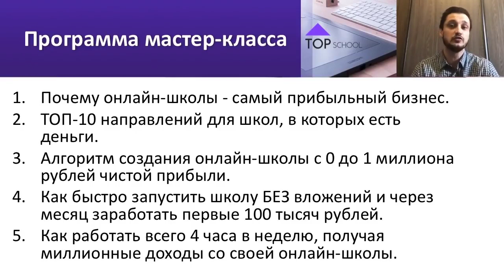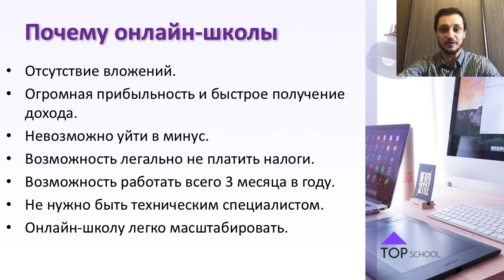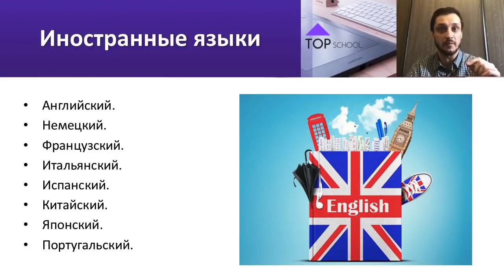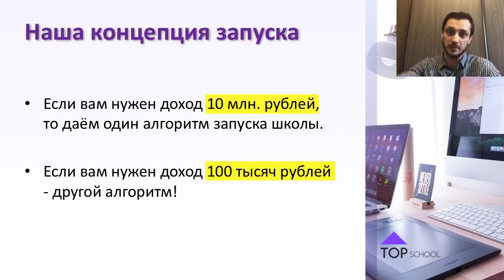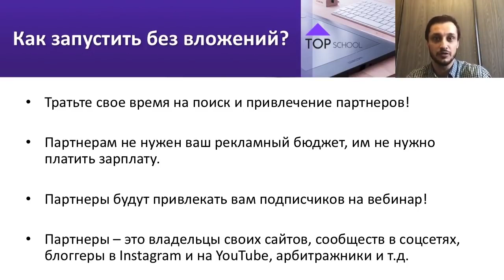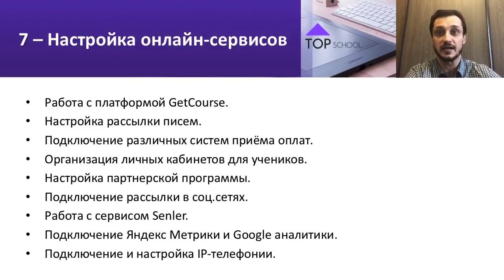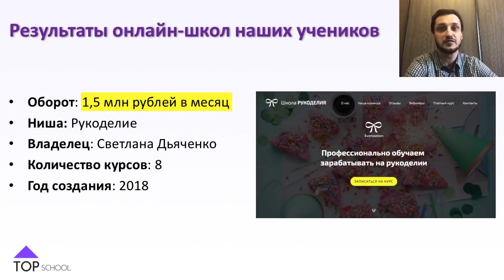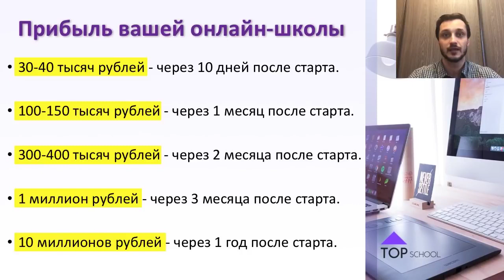Top online scool